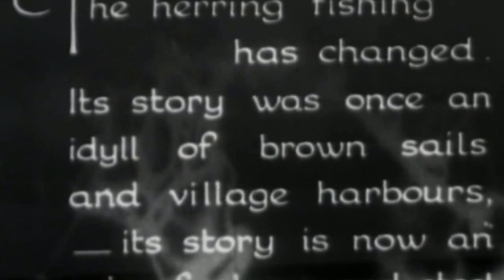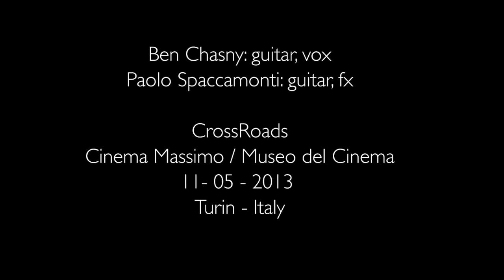Paolo Spaccamonti & Ben Chasny: Drifters (John Grierson's 1929 classic)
John Grierson's "Drifters"- an improvised live soundtrack by Paolo Spaccamonti & Ben Chasny
"Crossroads" - Cinema Massimo - Torino, Italy,  May 11, 2013

Ben Chasny: guitar, vox - Paolo Spaccamonti: guitar, fx

Drifters (1929) is silent documentary film by John Grierson, his first and only personal film. It tells the story of Britain's North Sea herring fishery. The film's style has been described as being a "response to avant-garde, Modernist films, adopting formal techniques such as montage - constructive editing emphasising the rhythmic juxtaposition of images - but also aimed to make a socially directed commentary on its subject (Tate Gallery: Liverpool 2006). The film was successful both critically and commercially and helped kick off Grierson's documentary film movement.This film also showed that Grierson was not afraid to alter reality slightly in order to have his vision shown. For example when the boat he was on returned without a catch he bought another boats catch and tried to fake it. He ended up scrapping that film as it was not authentic enough.

Drifters: documentario muto sui pescatori di aringhe nel Mare del Nord con cui esordì nel cinema lo scozzese J. Grierson che, anche come teorico e critico, per tutta la vita propugnò un cinema di informazione sociale, purché fondato sull'elaborazione e trasfigurazione della realtà. "L'influenza di Flaherty è evidente, ma sia la tecnica di ripresa e del montaggio sia la materia _ il ritmo e il significato delle umane fatiche _ si ispirano al cinema sovietico" (John H. Lawson). Questo suo 1° film ha un'importanza soprattutto storica nella misura in cui influenzò la scuola documentaristica britannica degli anni '30. Rimase l'unico di cui firmò la regia perché poi preferì dedicarsi alla costituzione di gruppi produttivi (tra cui il Group Three, attivo negli anni '50) e all'insegnamento. Fotografia: Basil Emmett. Prodotto da Film Unit. Drifters = Motopeschereccio. Muto.